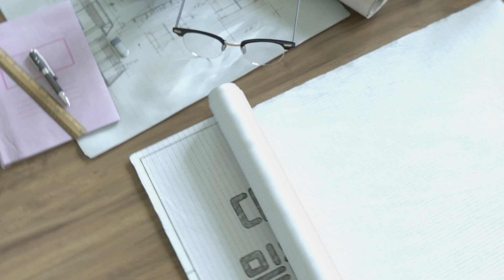믿음의 기초 - 교리교육 2과